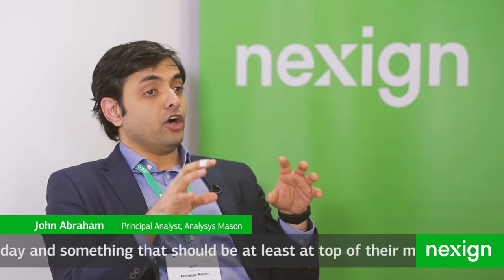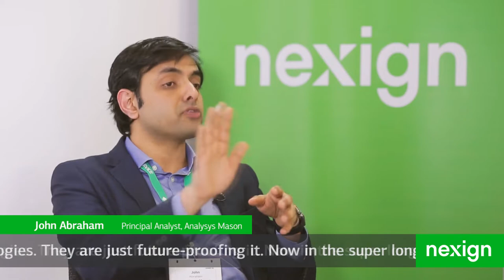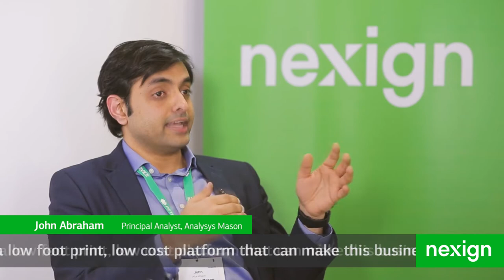Interview with John Abraham, Principal Analyst, Analysys Mason: Impact of 5G and IoT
IoT and 5G monetisation is an important question for communication service providers (CSPs) worldwide. There is still so much to understand about how can telecom operators use the full potential of these technologies.

How can CSP’s leverage IoT and 5G technologies in the right way and capture new market opportunities?

John Abraham, Principal Analyst at Analysys Mason talks about:

• How to ensure an effective monetisation of 5G
• What are the requirements for IoT monetisation
• The importance of partnerships for leveraging IoT opportunities.